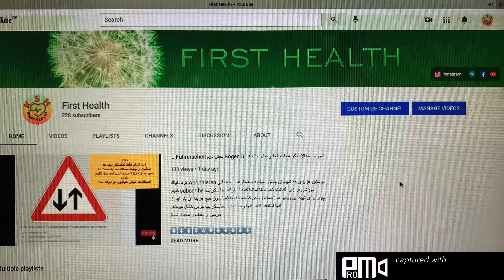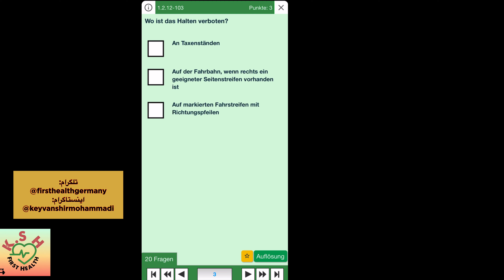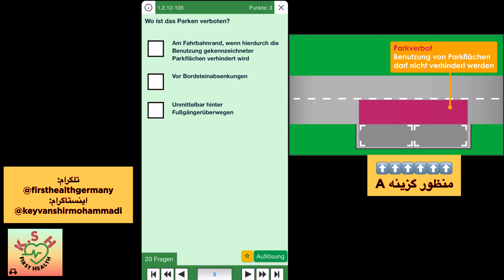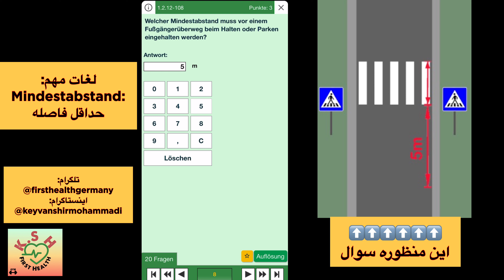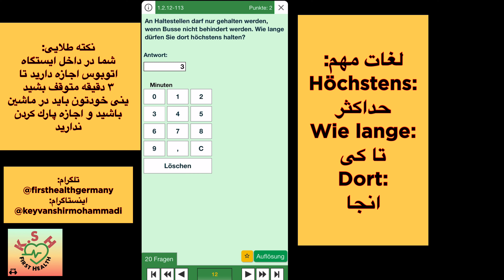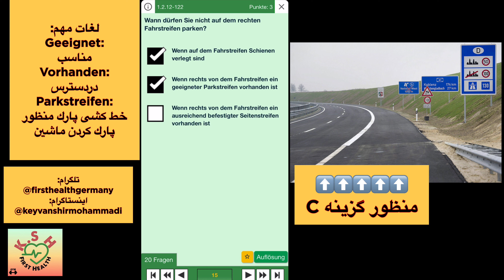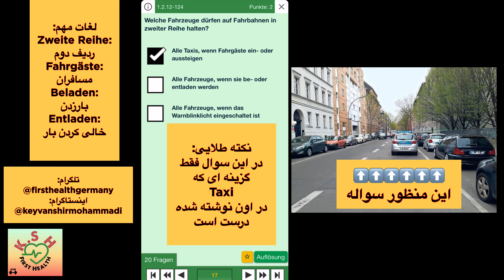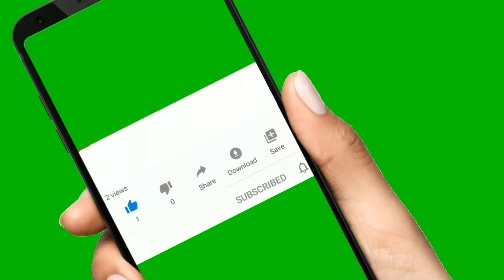سوالات جديد گواهينامه المانى به فارسى ٢٠٢١ (اموزش سوالات قسمت ٢٠)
5-Punkte Fragen Führerschein 2021

سوالات جديد گواهينامه المانى به فارسى ٢٠٢١ (اموزش سوالات قسمت بيستم):

1.Grundstoff
1.2. Verhalten im Straßenverkehr
1.2.11 Halten und Parken 20 Fragen

براى اموزش گواهينامه مى بايست اقدامات زير را انجام بديد:
١. ويديو اول را تماشا كنيد تا نحوه انجام اقدام شماره ٢ را متوجه شويد.
٢. از داخل اپ استور ( App Store ) اپ زير را جستجو و به صورت كاملا مجانى دانلود كنيد. اين اپ هم براى گوشى هاى ايفون و هم اندرويد مى باشد:
Führerschein 2021
٣. اين اپ مرجع معتبر و به روز بين من و شما براى تدريس مى باشد با ديدن ويديو اول نحوه تنظيم مراحل اپ و كار با ان به طور كامل توضيح داده شده است. تماشا بكنيد تا بتوانيد اين تنظيمات و كار با اپ را متوجه شويد.
٤. از ويديو دوم به بعد فقط تدريس سوالات به فارسى دنبال
خواهيم كرد.